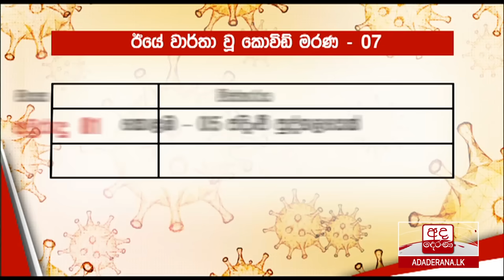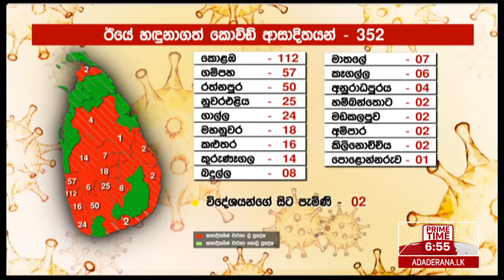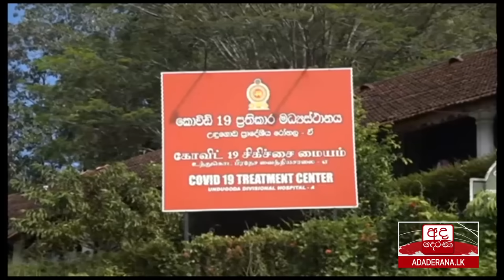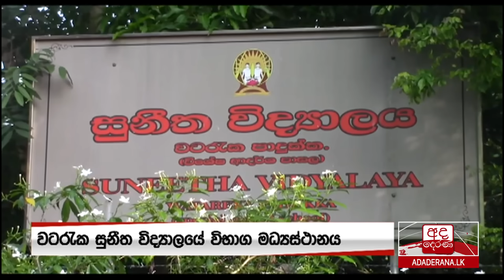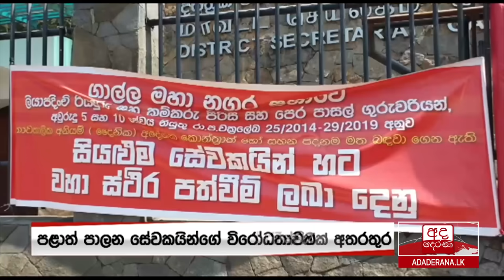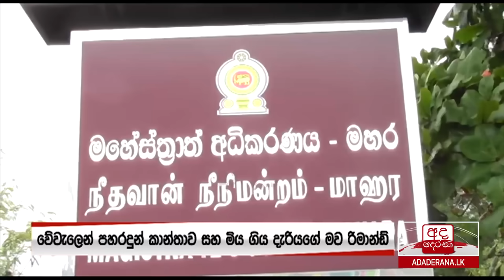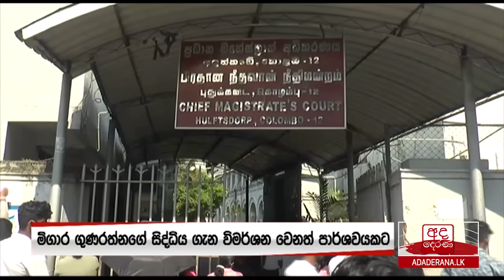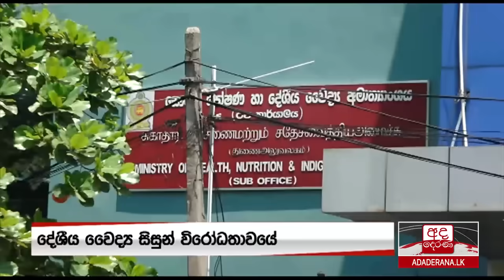අද දෙරණ රාත්‍රී 06.55 ප්‍රධාන පුවත් විකාශය - 2021.03.01